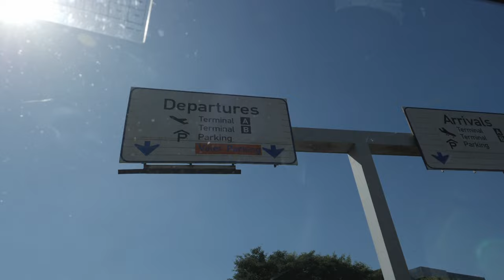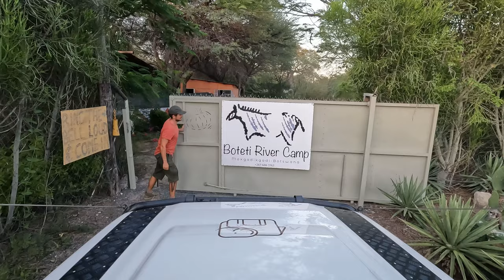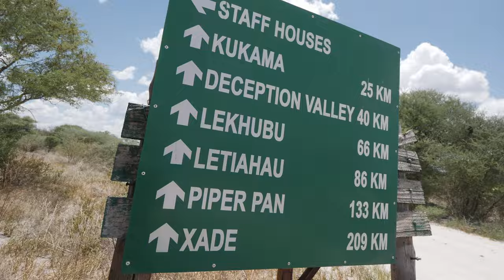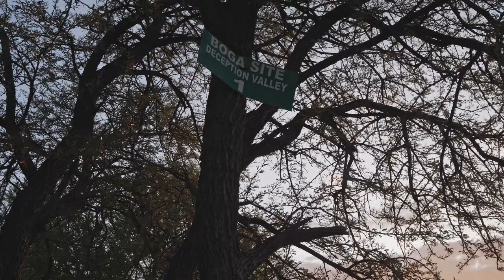Chobe4X4 CKGR Adventure EP 1 : Camping Botswana, Self Drive Safari,Overlanding Botswana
Self Drive Camping Safari with Chobe4x4. Camping in Botswana, Guided Self Drive.
Embarking on a camping adventure to the Central Kalahari Game Reserve in Botswana offers a mesmerizing and unforgettable experience, immersing you in the vastness of the African wilderness. As you enter the reserve, the vibrant landscape unveils itself, adorned with golden savannahs, picturesque grasslands, and scattered acacia trees.

Setting up camp in this enchanting wilderness, you find yourself surrounded by the sounds of nature, the gentle rustling of leaves, and the occasional call of a distant animal. The night sky above is a celestial masterpiece, adorned with countless stars and constellations, inviting you to gaze in awe.

During the day, the reserve invites you to explore its diverse ecosystem. Embark on thrilling game drives, venturing into the heart of the reserve in search of the iconic wildlife that calls this place home. Spotting majestic lions, graceful giraffes, and herds of zebras roaming freely in their natural habitat becomes an exhilarating experience, leaving you in awe of nature's wonders.

The Central Kalahari Game Reserve is also a sanctuary for numerous bird species, attracting avid birdwatchers. Marvel at the vibrant plumage of lilac-breasted rollers and the soaring flight of African fish eagles. The reserve's enchanting surroundings also offer opportunities for guided walks, allowing you to intimately connect with the environment, observing the smaller, intricate details of the bush.

As the sun begins to set, gather around the campfire with fellow adventurers, sharing stories under the vast African sky. The crackling fire and the distant roar of a lion create a magical ambiance, providing an authentic African experience.

In the heart of the Central Kalahari Game Reserve, your camping trip becomes a soul-stirring journey, immersing you in the raw beauty and untamed spirit of the African wilderness.

Regenerate response